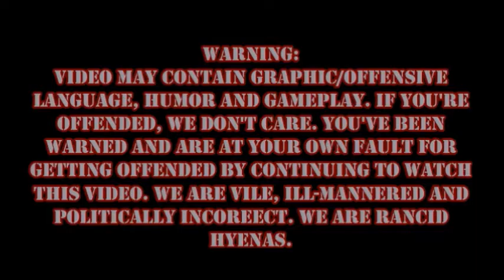Rancid Hyena Q&A (Examplifying Pewdiepie, Gamegrumps, Vanoss & H20 Delirious)